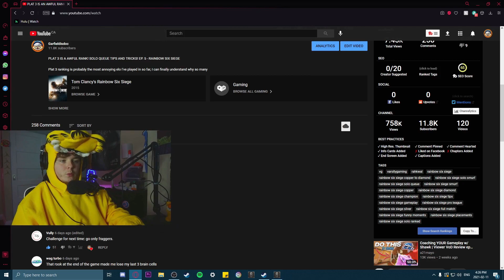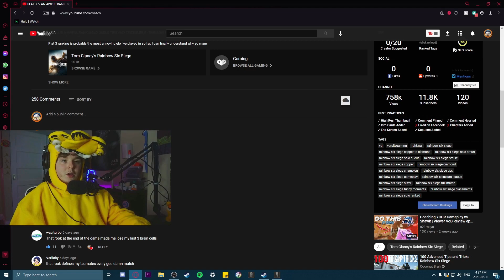WTF ARE THESE ATTACHMENTS! SOLO QUEUE TIPS AND TRICKS! EP.6 - RAINBOW SIX SIEGE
In the 6th episode of my SOLO QUEUE TO DIAMOND series I have to wear my Garfield costume. So enjoy watching me give Tips and Tricks in SOLO QUEUE while wearing a big orange suit!

If you haven't already come check me out on twitch I stream MONDAY-WEDNESDAY-THURS-FRIDAY at 11:30​​ est :)

SPECS:
RYZEN 9 3950X
2080 SUPER
32 GB OF RAM
Model O wireless
RAZOR HUNTSMEN MINI
Sony A5100

Video Topics: Rainbow Six Siege SOLO Queue series, SOLO queue to diamond, solo queue tips and tricks, tips and tricks, How to get out of PLAT, tips and tricks to rank up.